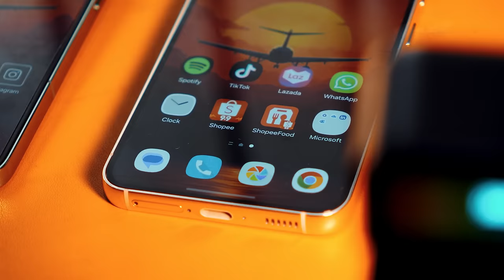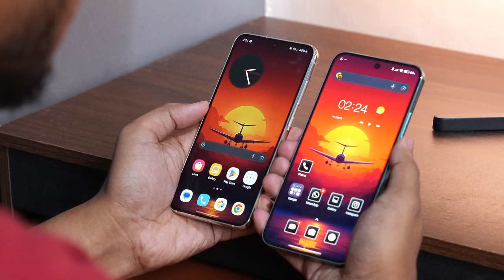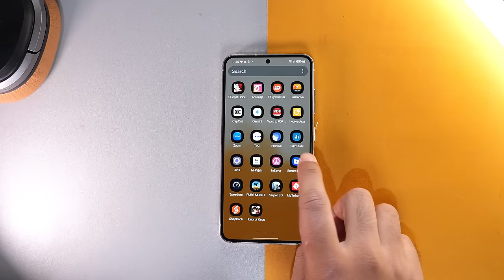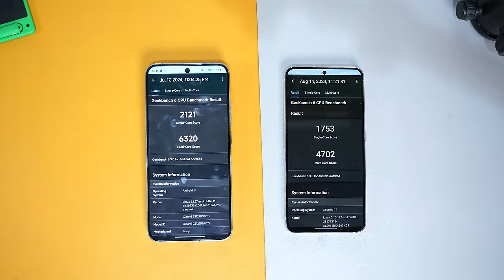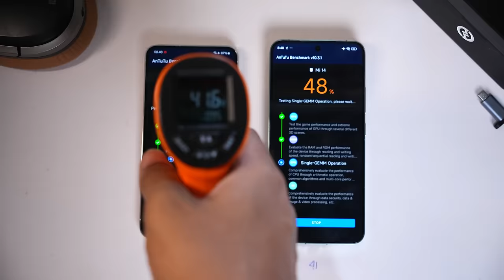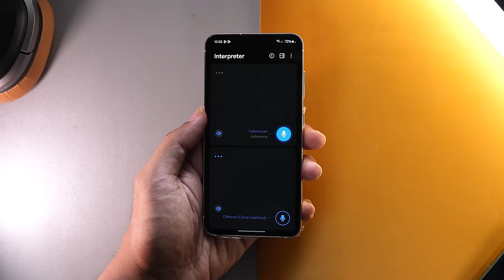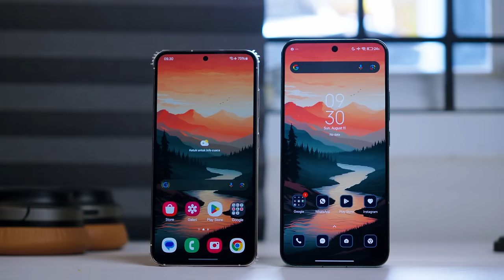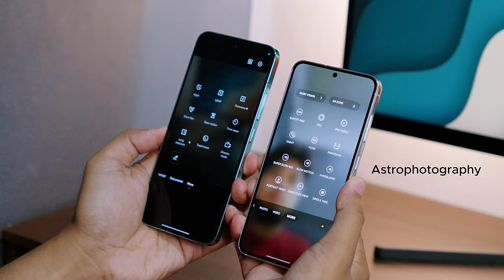Samsung S23 Vs Xiaomi 14 - BEDA 1 JUTAAN! PILIH MANA? ( in-depth)